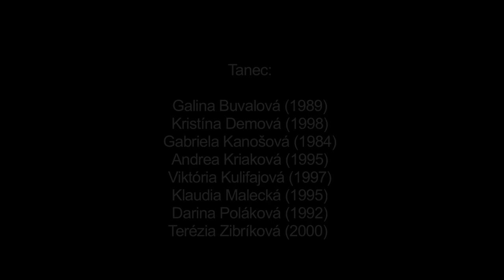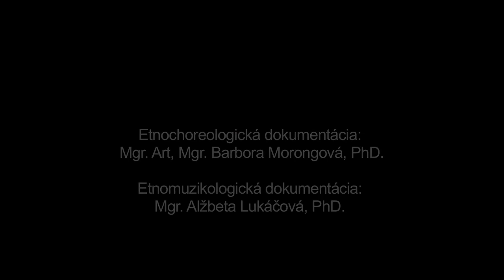Družičkovi, Pohorelá, Múzeum SNP v Banskej Bystrici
Názov: Družičkovi
Inštitúcia: Múzeum SNP
Lokalita pôvodu: Pohorelá

Interpreti - tanec: Galina Buvalová (1989), Kristína Demová (1998), Gabriela Kanošová (1984), Andrea Kriaková (1995), Viktória Kulifajová (1997), Klaudia Malecká (1995), Darina Poláková (1992), Terézia Zibríková (2000)

Ďalšie informácie - tanec: Družičkovi je názov svadobného obradového tanca, ktorý podľa zachovaných tradícií tancovala v Pohorelej nevesta so svojimi kamarátkami. Nakoľko sa pri ňom nevesta postupne lúčila so svojimi slobodnými kamarátkami, možno tanec v symbolickej rovine považovať za súčasť odlučovacej fázy tzv. obradu prechodu (odchod zo sveta slobodných). Zaznamenaná ukážka dokumentuje tanec realizovaný interpretkami, ktoré sú členkami miesteho folklórneho kolektívu. Tanec má formu Kolesa kombinovaného so starým párovým krútivým tancom. Nevesta v parte (venci) si pojednom z dievčat tancujúcich Koleso vyberá kamarátku, s ktorou sa vo vnútri kruhu vykrúti (zatancuje s ňou miestny párový krútivý tanec). Po spoločnom tanci sa vzájomne pobozkajú. Keď sa nevesta vykrúti so všetkými družičkami, pridá sa medzi ne do spoločného Kolesa.